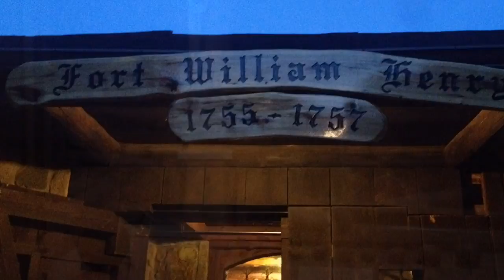Fort William Henry Ghost Pictures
I took some photos while on a ghost tour at Fort William Henry in Lake George, NY and two different ghosts appeared in my photos. One of them has a baby face and the other was older with a gentle smile.
These photos have not been Photoshoped or digitally enhanced. They are the real deal.